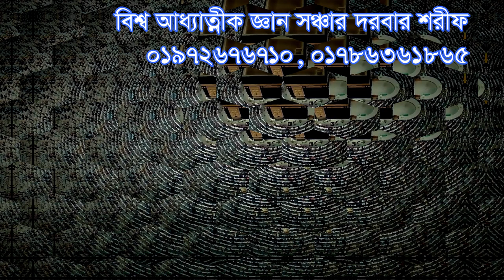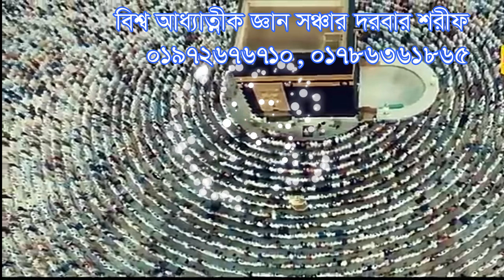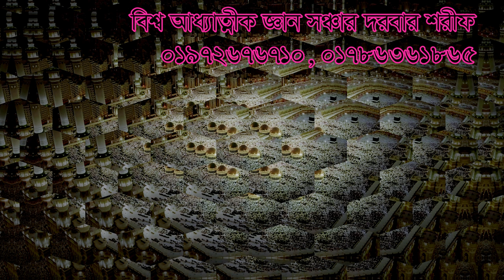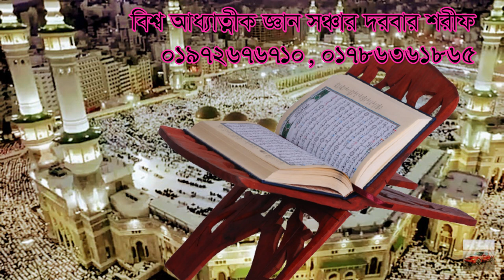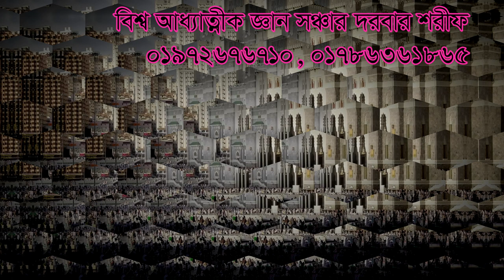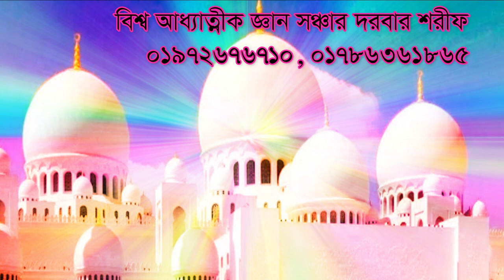মুরিদ হয়েও মানুষ গুলো শয়তান হয়ে যায় কেনো? morid hoye manos golo soytan hoye jay keno